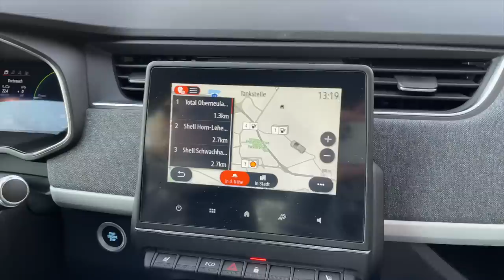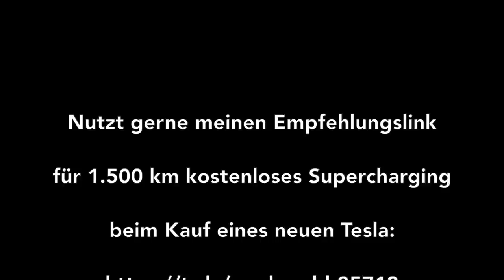Endlich da: Unser neues Elektroauto - Warum Renault ZOE und kein Peugeot e208, ID3 oder Honda e?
Nach zwei Monaten Wartezeit konnten wir Endlich unser neues Elektroauto in Empfang nehmen. Welches Auto ist es nun geworden? Tesla Model 3? Peugeot e208? VW ID3? Honda e? Oder doch ein Renault ZOE? Wie war die Abholung? Gab es Mängel? Sind wir am Ende zufrieden? Die Antwort ist in diesem Video. Wir nehmen euch mit zur Abholung und auf den ersten 300 km -Trip nach Hamburg und zurück.